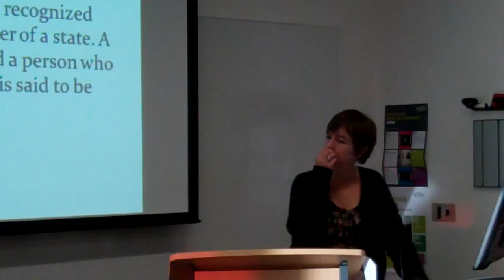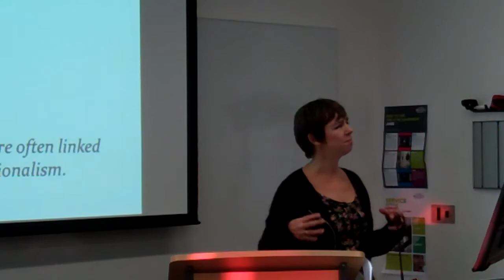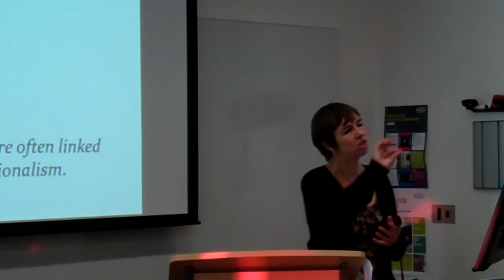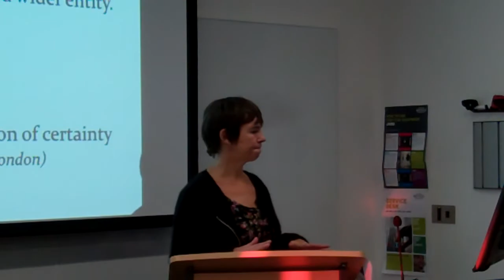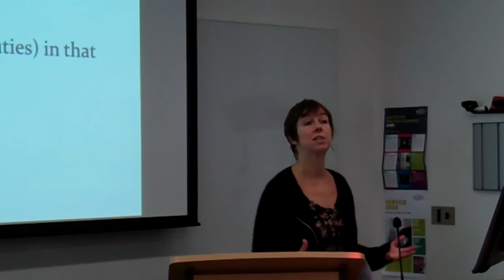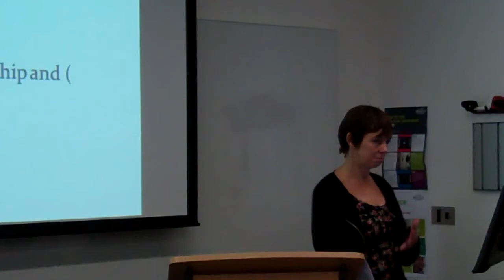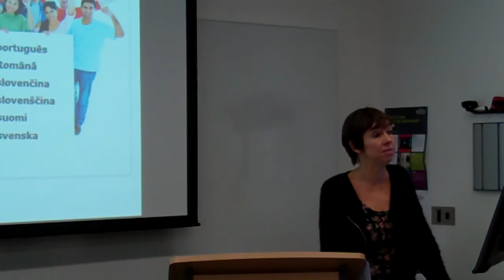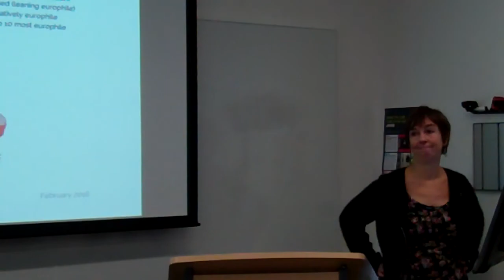Citizenship: an examination (Part 1)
University English lecture - Week 7 - 11 November 2016
Daphne Laing